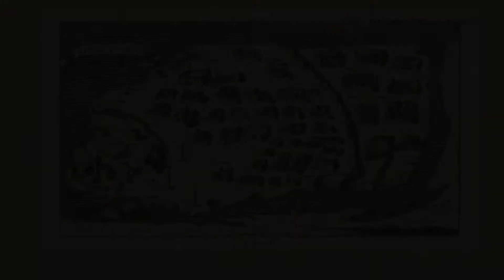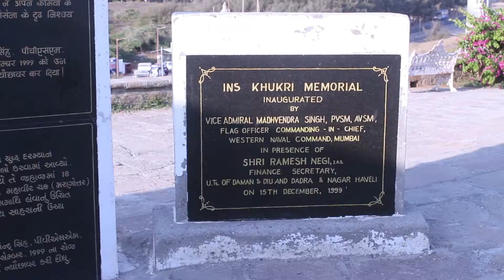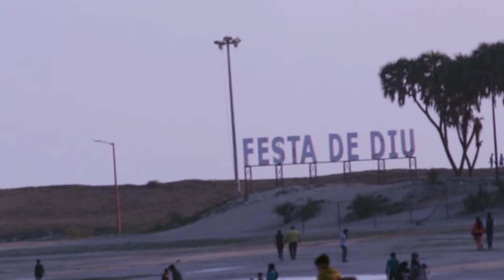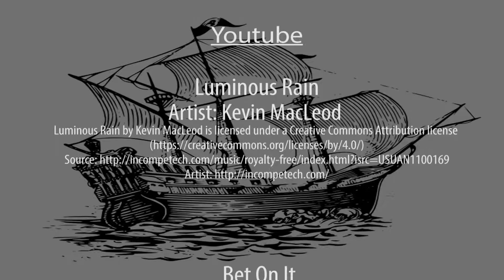Diu Island India | Travel Video HD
Explore the beauty of Diu Island and learn more about the Portugal history in India